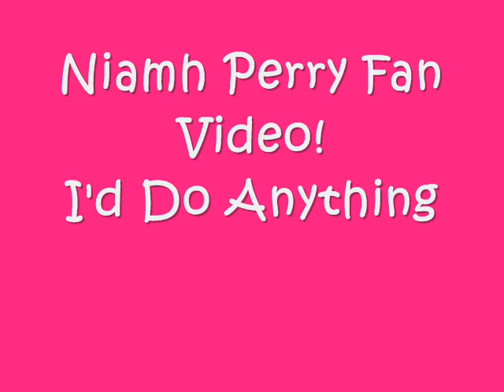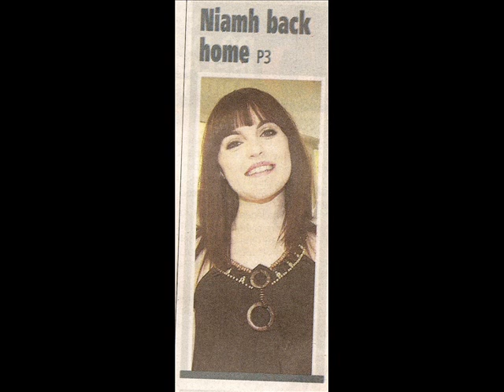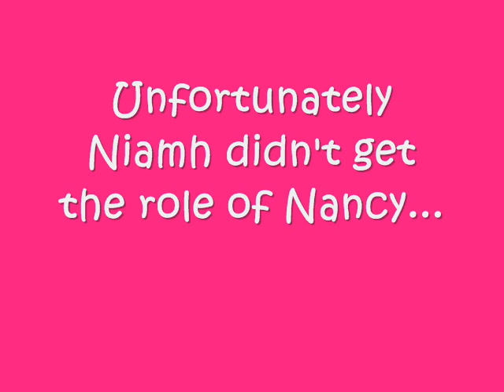Niamh Perry Fan Video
This is a Niamh Perry Fan video for everyone who was a fan of hers! :)